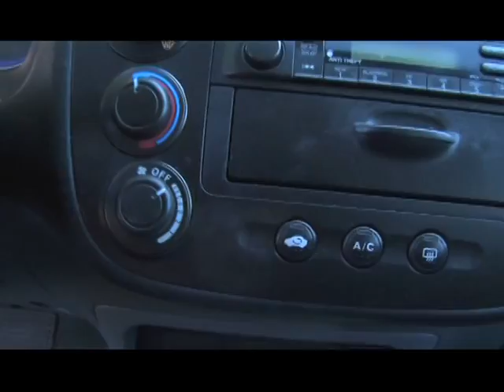Environmental Health : How to Prevent Acid Rain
To prevent acid rain, replace as many appliances and pieces of equipment that run on gasoline with ones that run on electricity, and drive smarter to make better use of fuel. Prevent harmful emissions that cause acid rain with helpful information from an avid environmentalist in this free video on environmental health.

Bio: Ray Olson is the director of The City of Ventura Environmental Services Office, which is committed to environment preservation through innovative waste reduction and pollution prevention programs.
Filmmaker: Rich Burlingham